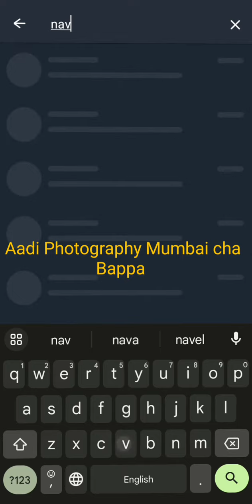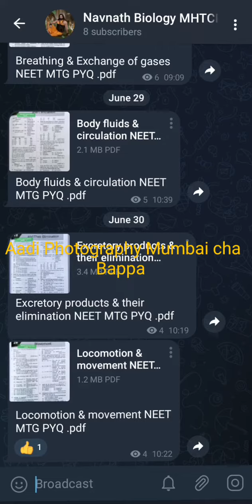Study material for HSC, MHTCET & NEET students on telegram in pdf for FREE.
Hi I am Aadi, Here you will get MHTCET & NEET  books for students in pdf.
HERE 11th & 12th boards PYQs & Practice paper will be available
Also Biology Handwritten Notes download for Free for HSC and MHTCET.